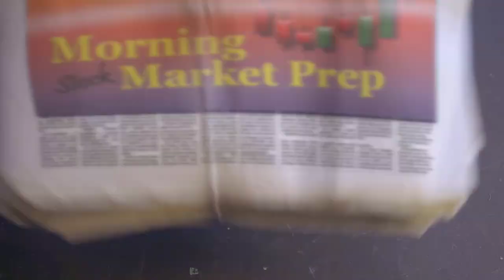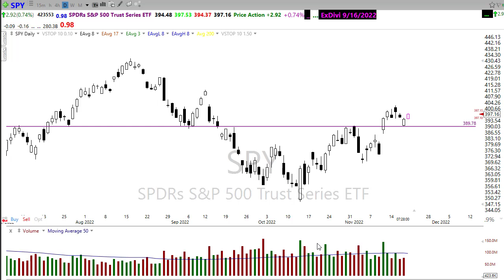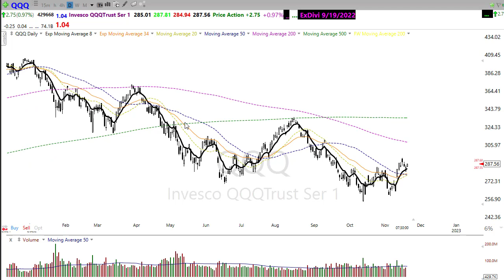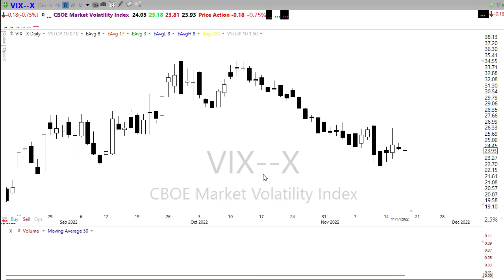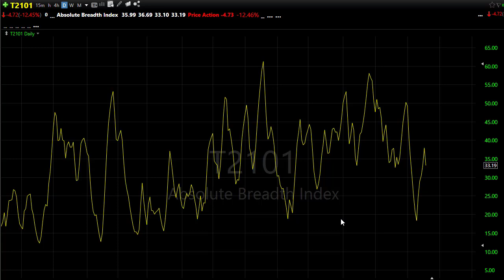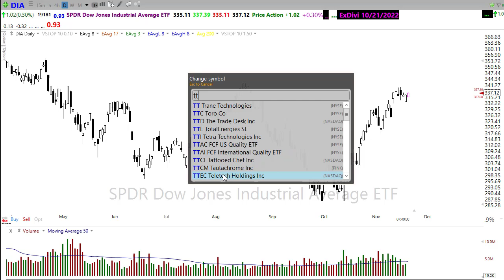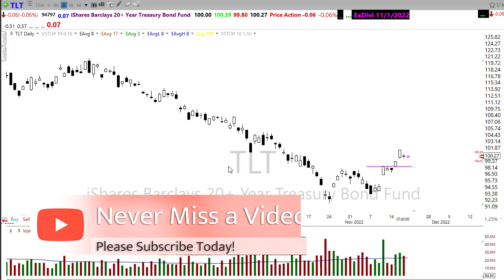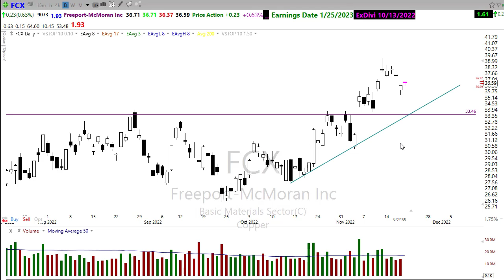Morning Market Prep | Stock & Options Trading | 11-18-22